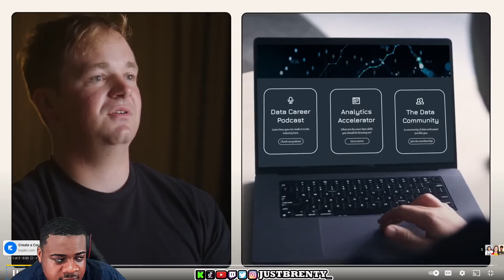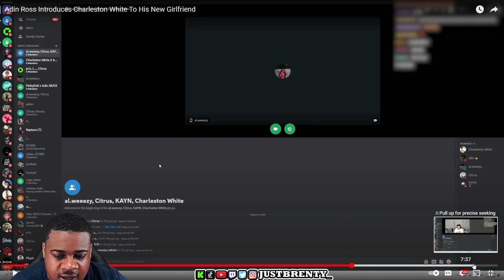Adin Ross Puts Charleston White On a Edate😂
what's going on guys hope that you enjoy this video! For more content 📈🙏🏾